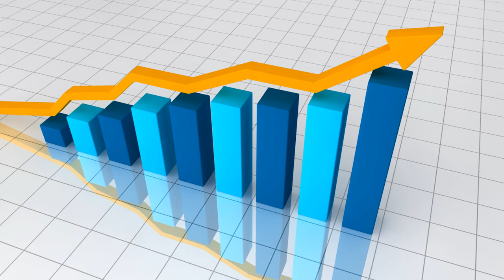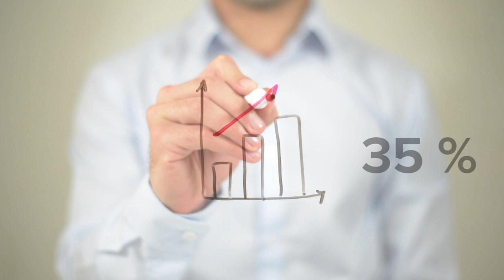BIOGENE INDIA CORPORATE FILM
Biogene India was incorporated in 1995 with the motive of providing the world’s best life science research products to the Indian biotechnology industry. The group is headed by Mr. Sanjay Makhija, who is well known & has an experience of more than 20 years in the marketing of pharma & life science research products.